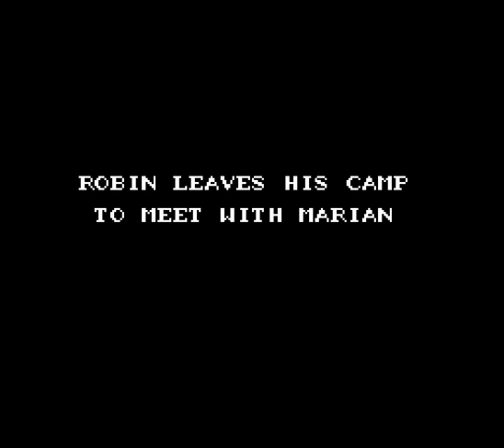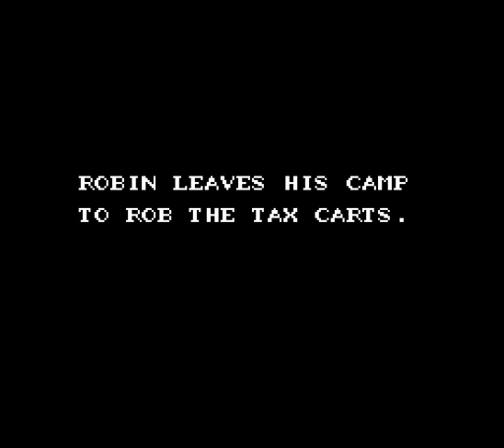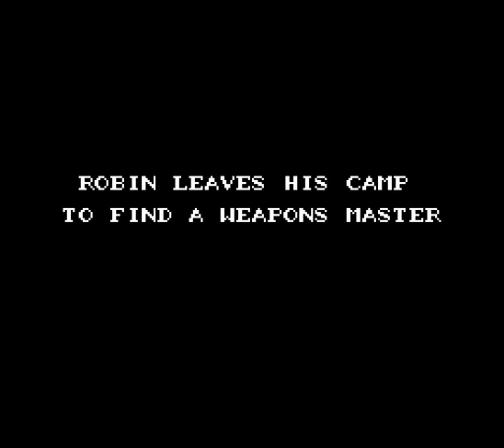Let's Play "Robin Hood: Prince of Thieves"! Part 08 - What a Guy!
Let's Play the completely-authentic-to-the-myth-and-movie NES RPG, "Robin Hood: Prince of Thieves"!

We make it through two missions this time, including another meeting with our good friend Guy of Gisborne!